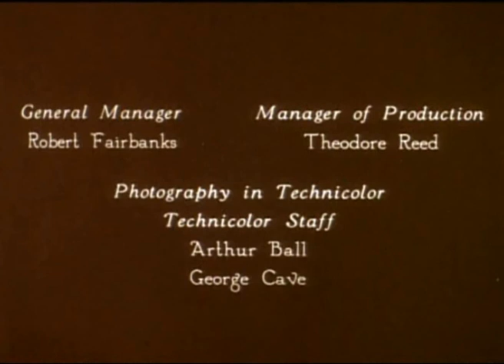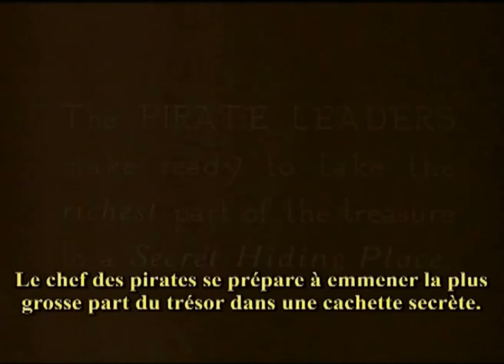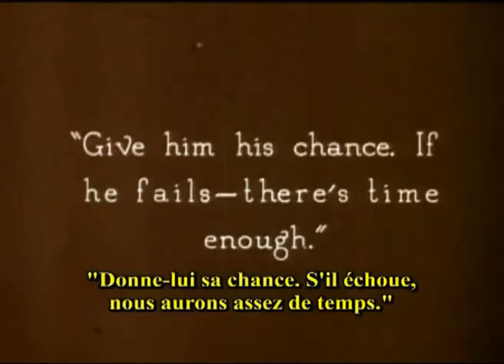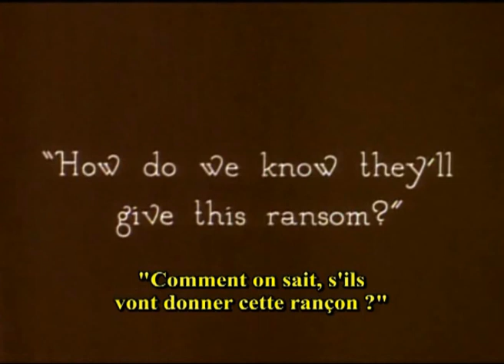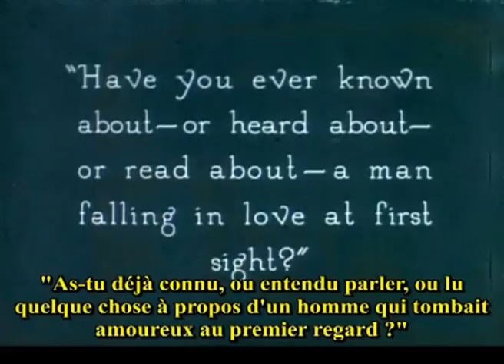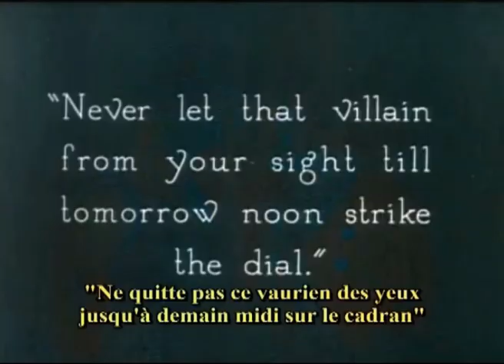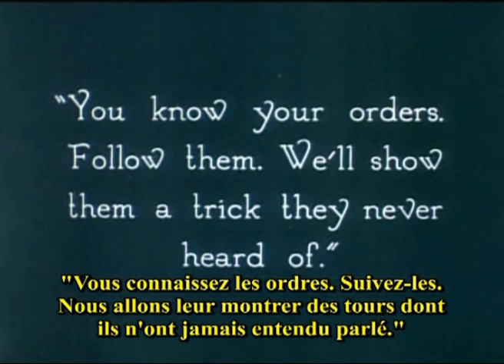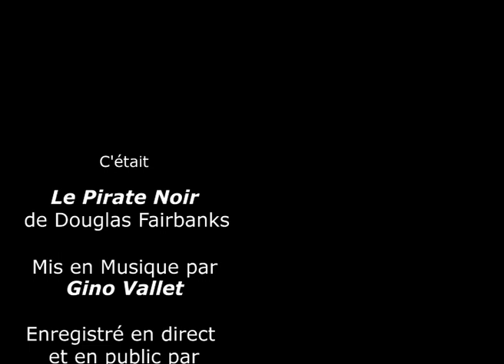Le Pirate Noir - Nantes Philharmonie - Gino Vallet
La musique de Gino Vallet est sous licence Creative Commons.
utilisation/partage de la musique gratuitement.
Contacter Gino Vallet pour : utilisation commerciale, modifications (p. ex. remix)

Nantes Philharmonie, dirigé par Frédéric Oster a enregistré la musique en direct et en public lors de la diffusion du film le 29 avril au conservatoire de Nantes.

Pour en savoir plus sur le travail de Gino Vallet, vous pouvez regarder les vidéos suivante :